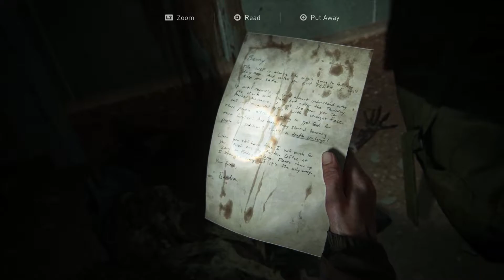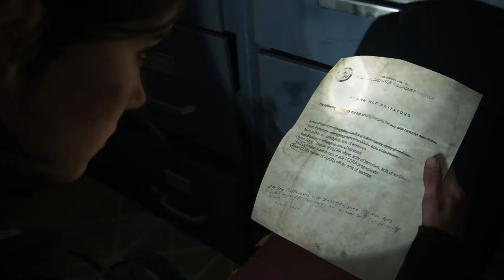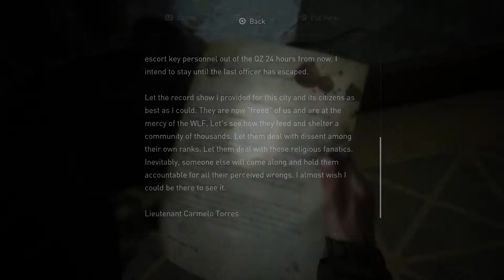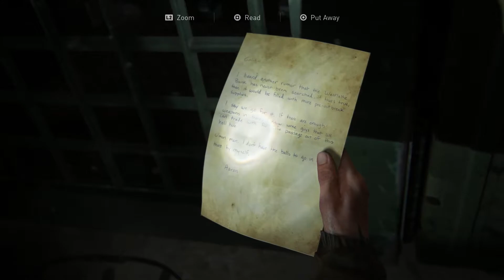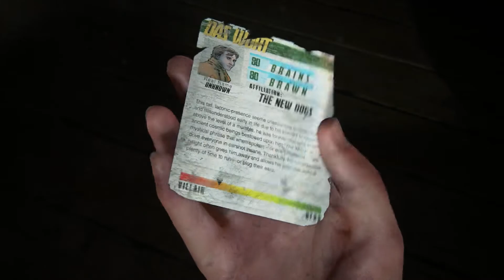THE LAST OF US 2 Walkthrough Gameplay Part 7 PS4 PRO 1080P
Streets Of Rage 4 Gameplay

Tgas
 roshiplays call of duty modern warfare 2 3 red dead redemption ps4 pro games xbox one games star wars fallen order last of us 2 nioh 2 resident evil 3 tekken 7
full game walkthroughs full playthroughs campaign story modes online gameplays long gameplays
pc gaming doom eternal game coming soon last of us full NHL20 FIFA 20 NBA20 2KGAMES EA SPORTS LOST OF US 2